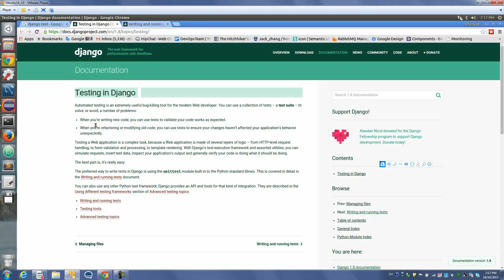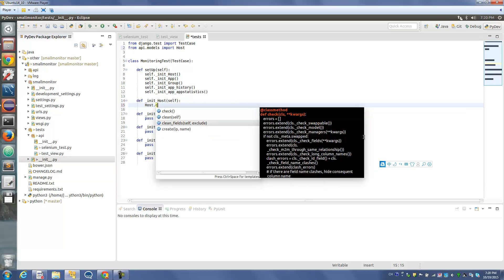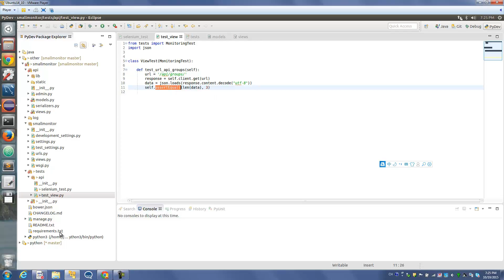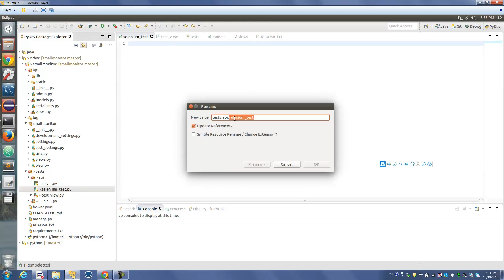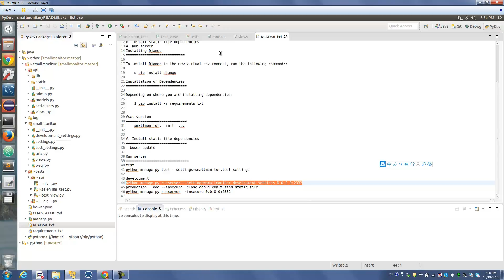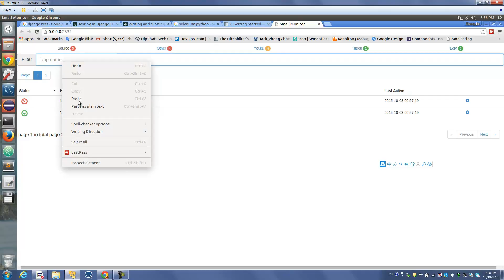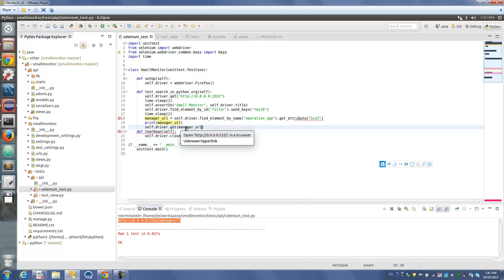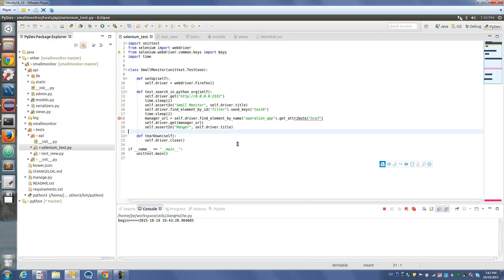python自动化运维+web监控系统-11.web监控系统7 测试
这是一门python自动化运维及监控系统的实战课程，目标是让你了解自动化运维的好处，原理。